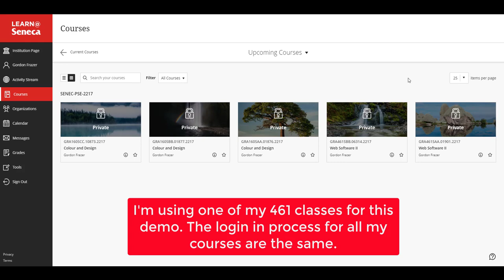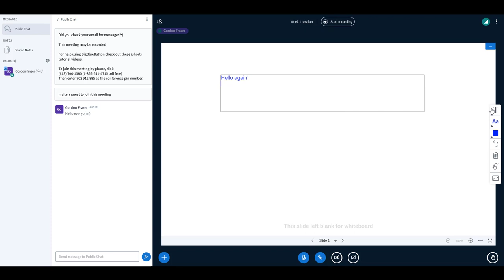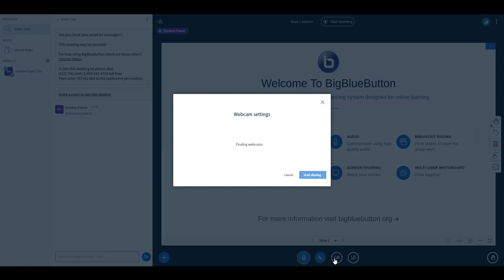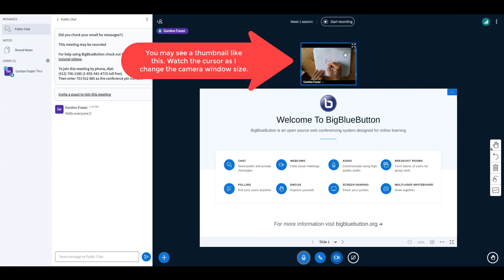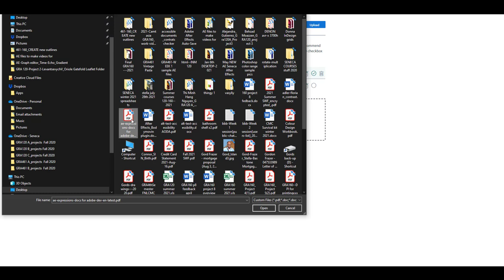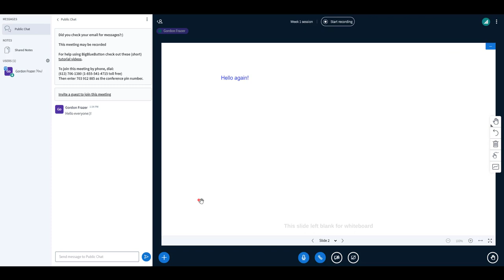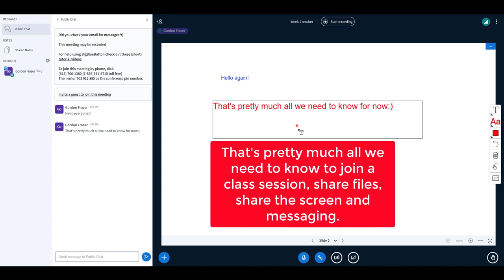Logging into BigBlueButton -- My first Seneca online class session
TOPICS: Logging into my online class using Big Blue Button

This video is intended to quickly show you how to log into my online class.
I've also demoed how to use the basic features of BBB/BigBlueButton.
NOTE: All of my classes have the same menu structure!

This is very straight forward:)

Duration: 7:11